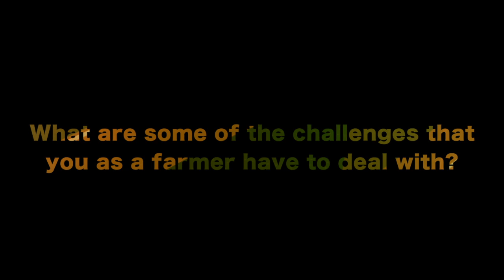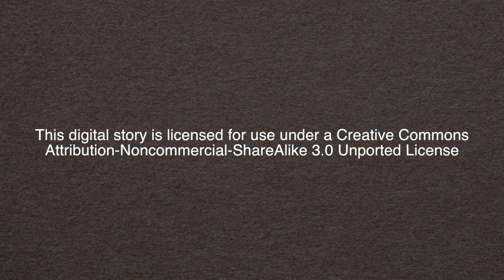Innovation platforms for better breeds for better dairying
A film on how ILRI's Dairy Genetics East Africa project uses innovation platforms to improve knowledge sharing between dairy sector players to improve dairy cow breeds.